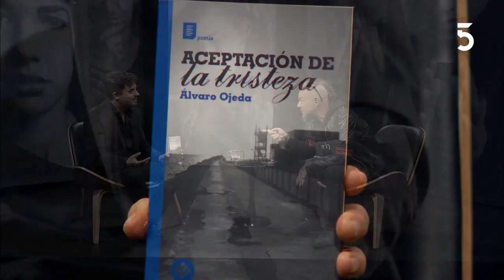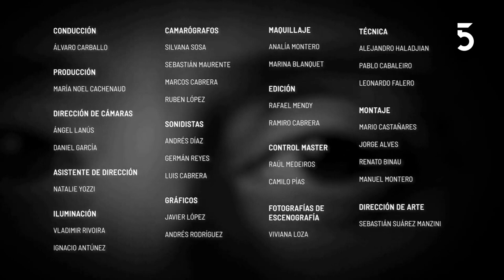Entrevista con Fabián Furtado | Historias Propias | 29-08-2022